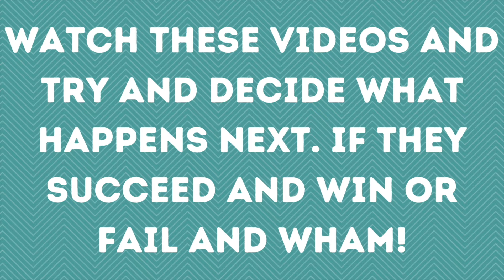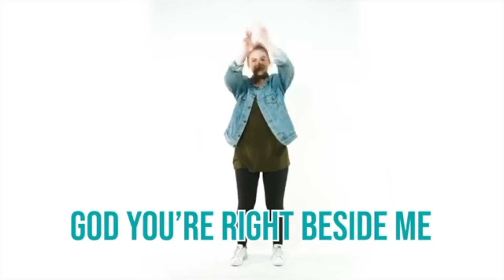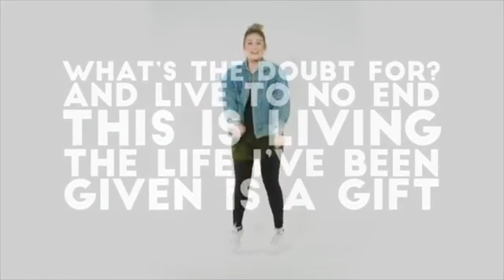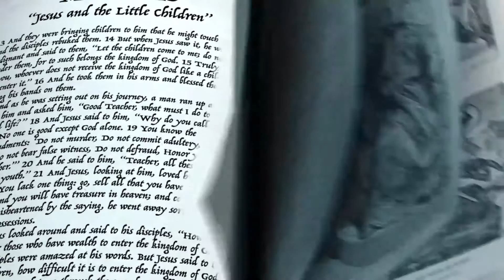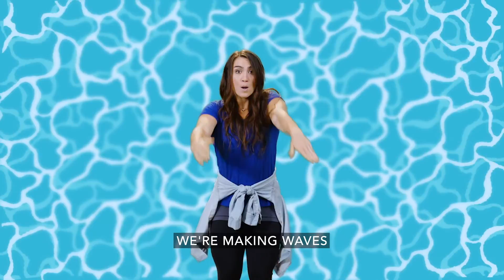Propel Kids Online - Make Waves Part 2 (week 4)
We only have one more week of our summer series and boy has it been great.